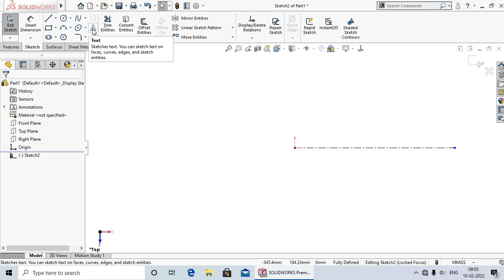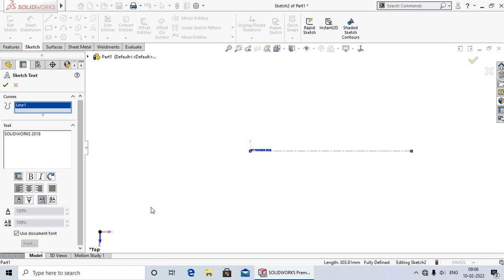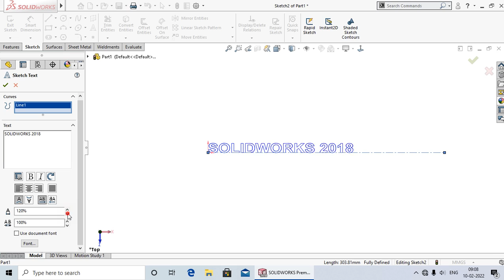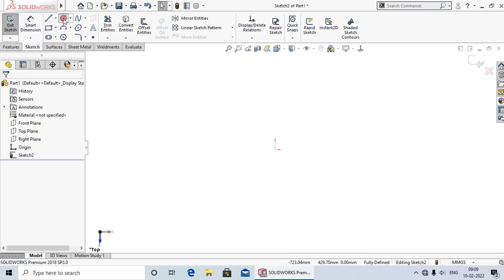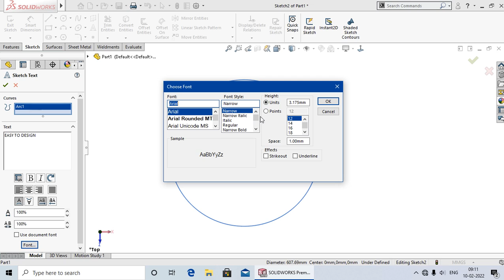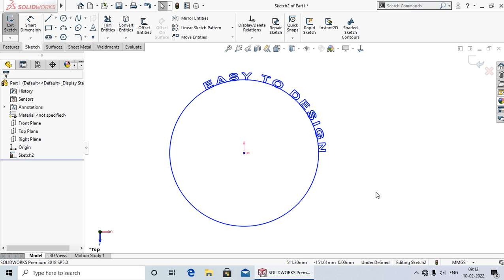Text #15 |SolidWorks Tutorial in Hindi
Hi
Hello dosto aaj ki lecture me Aap ko Shikhaya Hu Ki Sketch Text  Kya hota hai Aur esse kaise use karte hai.